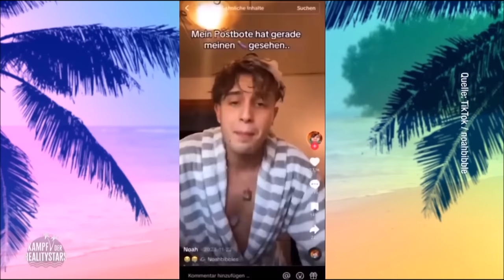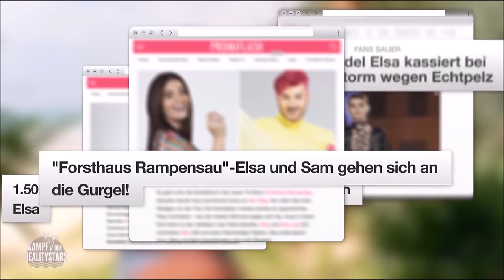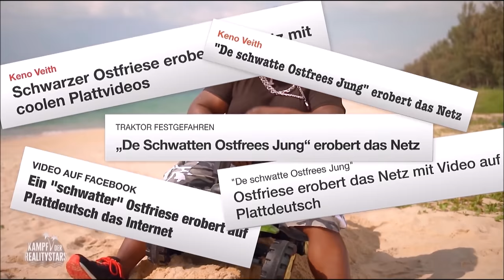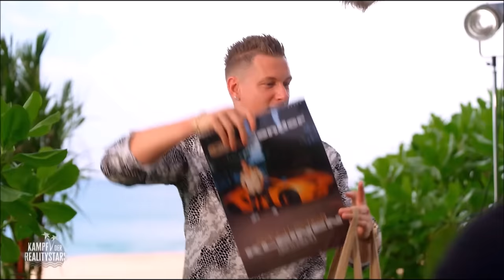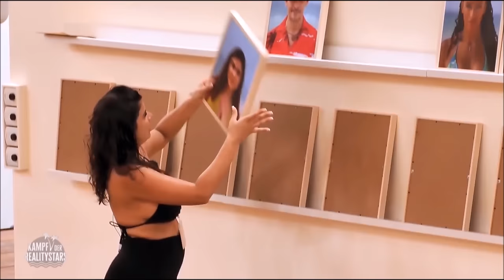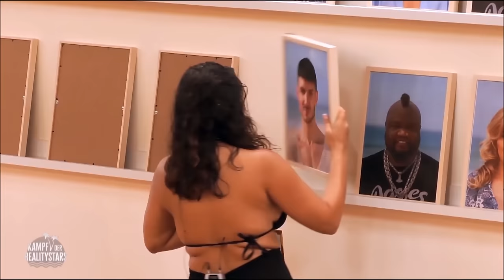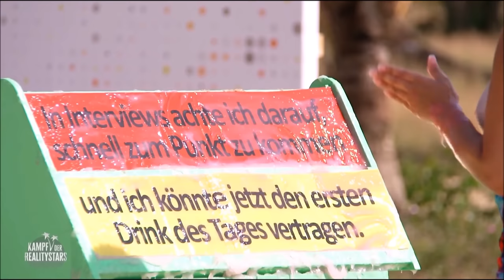Kampf der Realitystars #1 - Die Trashelite versammelt sich wieder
Beim Kampf der Realitystars kommen alle zusammen. Die alteingesessenen, die Trashsternchen und auch die kompletten Totalausfälle. Aber diese bunte Mischung bringt uns auch Trashgold Pur.

Meine Packstation:
Marc Frentzen
Packstation 104
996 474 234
52066 Aachen